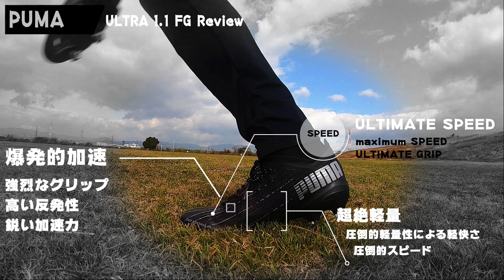PUMA ウルトラ1.1 FG レビュー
詳しすぎる解説、動画の先行公開やスパイクの相談が出来るnoteはこちらから

月額noteマガジン（初月無料）の詳しい内容はこちら

シューズ体験会、コンサルタントに関してはこちら